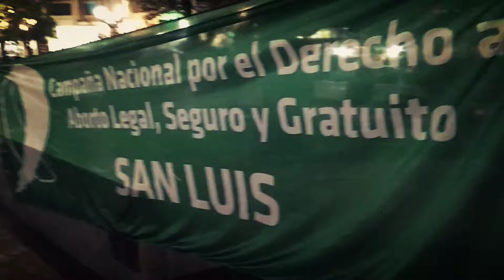Será Ley | Pañuelazo en San Luis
28M Pañuelazo en PlazaPringles en la marco del Festival Verde en el día de la presentación, por octava vez, del proyecto de Ley IVE @Campaña Nacional por el Derecho al Aborto Legal, Seguro y Gratuito San Luis